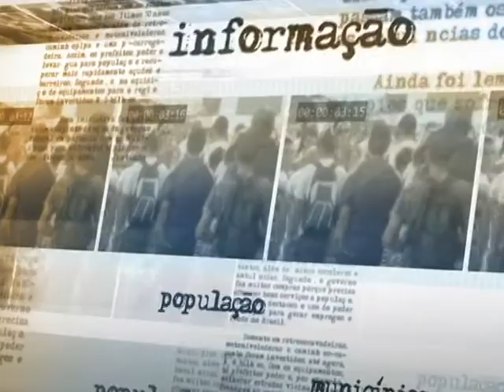Governo debate alternativas para evitar filas no escoamento da safra brasileira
DIRETO DA FONTE  - 24.02.14: Nesta segunda-feira, os ministérios da Agricultura, Pecuária e Abastecimento, dos Transportes, e da Secretaria de Portos debateram os impactos do escoamento da safra de grãos 2013/2014 nas vias de acesso terrestre ao Porto de Santos. O ministro dos Transportes, César Borges, afirmou que está sendo desenvolvido um trabalho para evitar filas para o Porto de Santos. Melhores ferrovias, rodovias e hidrovias estão sendo pensadas para melhorar escoamentos da safra.